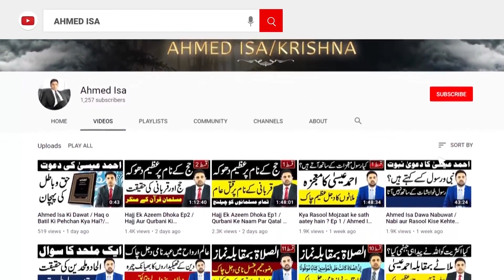Qadiani Kazzab Series Episode 4 _ قادیانی کذاب سیریز قسط نمبر 4 | Ahmed Isa Krishna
By Messenger of Mother Nature Ahmed Isa / Kalki Avatar Krishna

رابطہ کے لیے ای میل کریں

احمد عیسی رسول اللہ و خاتم النبیین کی الکتاب کو ڈاونلوڈ کرنے کے لیے درج ذیل روابط پر کلک کریں.                                                                                                                           ان روابط سے ڈاونلوڈ کر سکتے ہیں
Part 1

ان روابط سے بھی ڈاونلوڈ کر سکتے ہیں.مزید روابط کے لیے بھی انتظار کیجیے۔۔۔۔۔